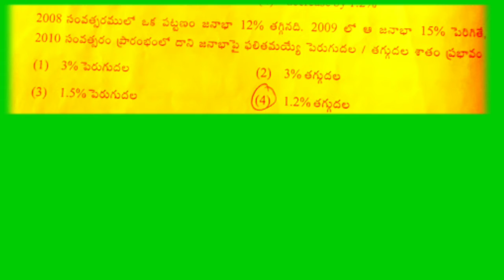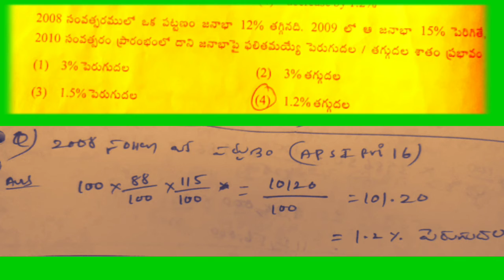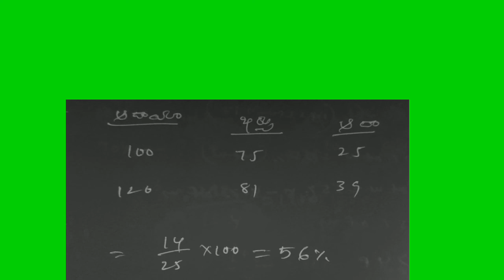Ap SI 2016 prilims arthametic persentages